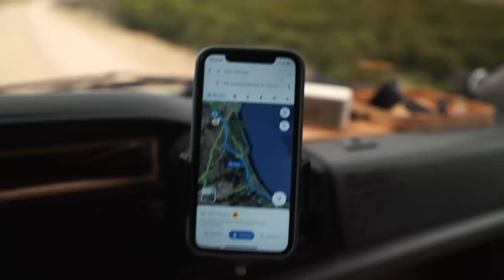Beste Idee ever 🤩 Valencia Sightseeing & großes Widersehen 👋 Ep.67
Die Woche war turbulent. Wir haben richtig viel gemacht und erlebt und nicht alles ist glatt gelaufen. Endlich haben wir mehr Platz im Van. Einen alten, neuen Raum, den wir jetzt auch als Wohnraum nutzen können.

Wir haben eine Städteterip nach Valencia gemacht und geben euch Tipps, was man da sehen und tun kann. Zum ende der Woche sind wir in die Wüste gefahren und haben da alte Freunde wiedergetroffen.

➡️*Hier empfehlen wir ein paar unserer verbauten Produkte: